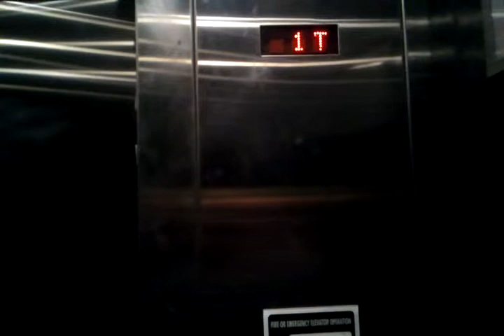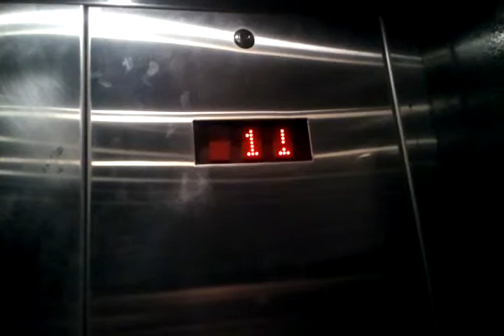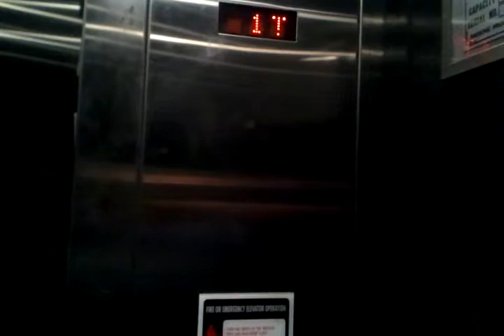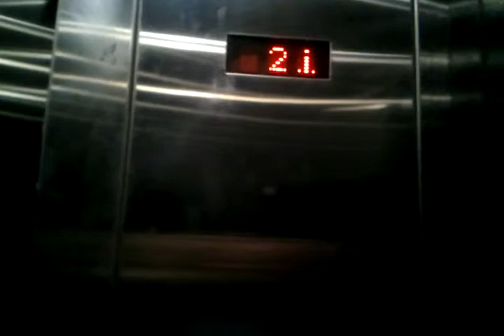Kone Hydraullic Elevator @ Dicks Sportng Goods Grandivlle,MI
Been on this elevator four times.